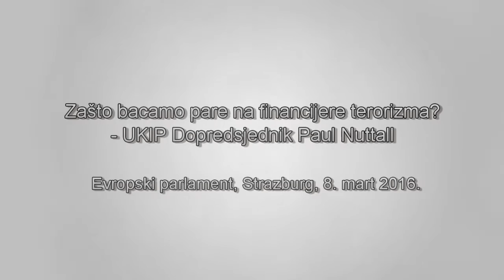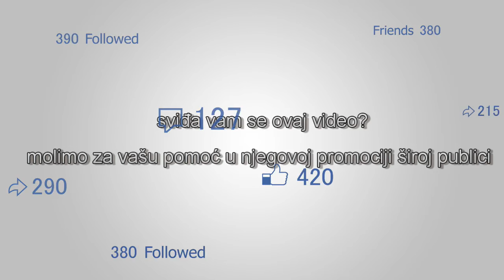Zašto bacamo pare na financijere terorizma? - Paul Nuttall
“Ali, nemojmo zaboraviti, nazad u 2013. svi zapadni političari, uključujući John McCain-a i našeg genija za spoljnu politiku Guy Verhofstadt-a, su nam govorili da moramo naoružati ove pobunjenike. Ove fine, umiljate pobunjenike, među kojima su Al Nusra front i sirijski mudžahedini. Hvala bogu da se to nije dogodilo.”  … “zašto i dalje bacamo novac na Tursku i pozivamo Tursku da se pridruži Evropskoj uniji, kada su oni financijeri terorizma?” Paul Nutall, UKIP Dopredsjednik.  Debata: Situacija u Siriji.  Evropski parlament, Strazburg, 8. mart 2016.  Video: EbS (European Parliament)  Izvor: UKIP MEPs YouTube kanal.